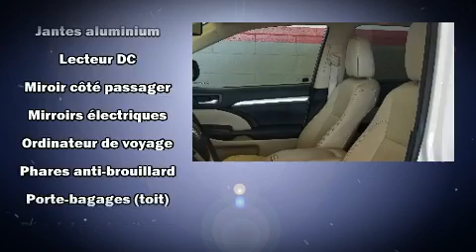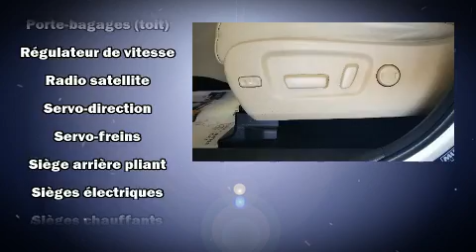2015 Toyota Highlander XLE in Terrebonne, QC J6W 6A6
Léveillé Toyota
1369 Montée Masson

Le Toyota Highlander 2015. Ce v��hicule offre toute la polyvalence d'une transmission int��grale coupl��e �� une transmission automatique et un moteur 6 cylindres de 3,5 L. Ce mod��le accueille 8 passagers confortablement, notamment gr��ce �� l'��quipement suivant: un essuie-glace de lunette arri��re, un ordinateur de bord, le r��troviseur central avec fonction anti��blouissement automatique, climatiseur avant et arri��re avec commande automatique de temp��rature, hayon �� commande ��lectrique, syst��me de localisation GPS, et des si��ges en cuir. Comporte une t��l��commande int��gr��e d'ouvre-porte de garage, une autre des options distinctives de ce v��hicule. Ses ��l��gantes roues en alliage contribuent �� son efficacit�� dynamique. Le toit ouvrant �� commande ��lectrique permet de se rapprocher de la nature et d'humer l'air frais en un tour de main. La cha��ne haute fid��lit�� alimente 6 haut-parleurs, qui procurent �� tous les passagers une exp��rience audio de premier niveau. En cas de retournement, les rideaux lat��raux se d��ploient, ce qui procure une protection accrue aux occupants des places d'extr��mit��. Nous avons le v��hicule que vous cherchez, au prix qui respecte votre budget. Passez nous voir ou appelez-nous pour obtenir plus d'information.